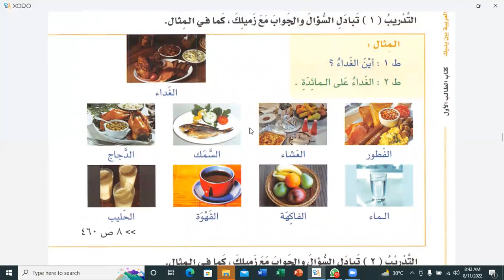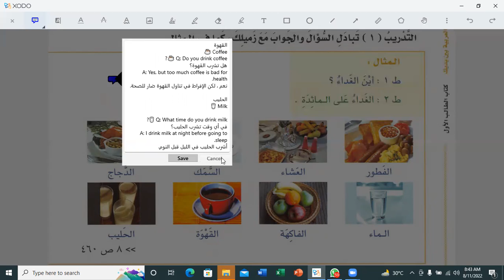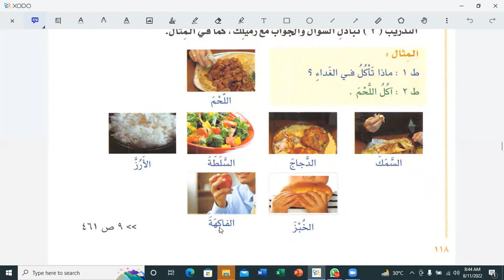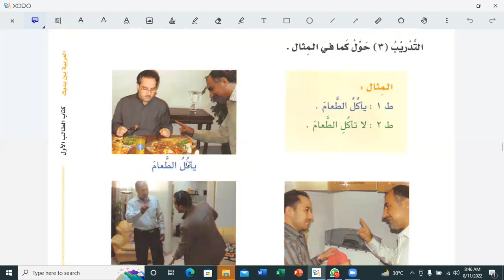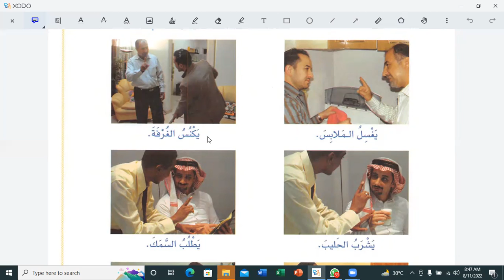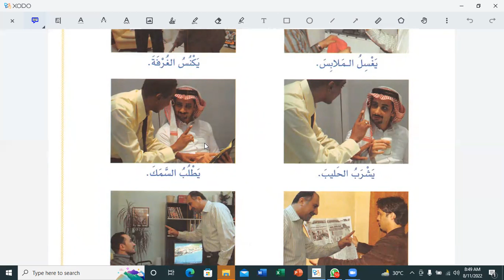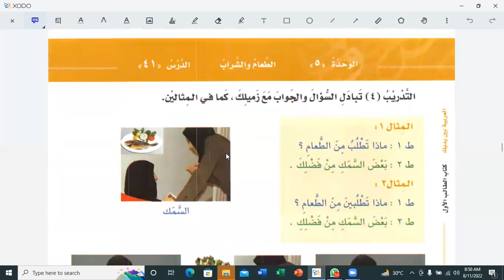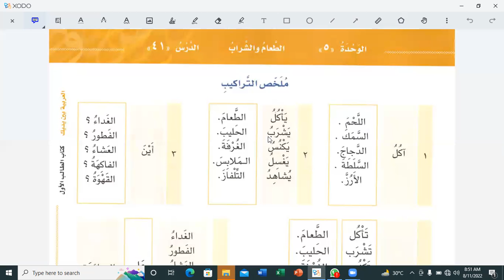Lesson:41, Part:02, Al Arabiyyah Baina Yadaik, Book:01, Part:01